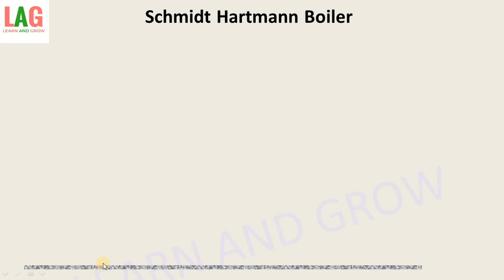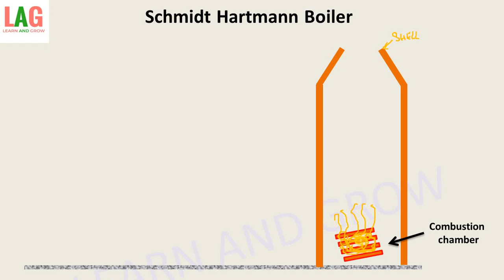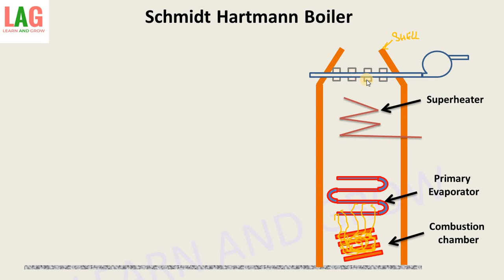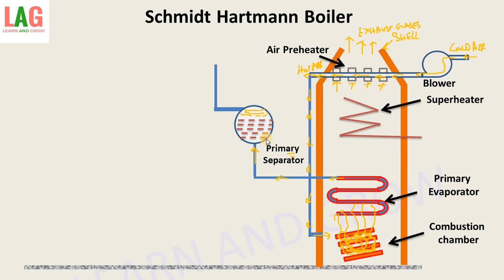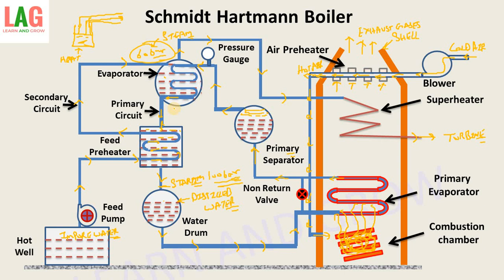Schmidt Hartmann Boiler (Parts & Working) | How Schemidt Hartmann Boiler Works [Hindi]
In this video we will discuss about How Schemidt Hartmann Boiler Works.